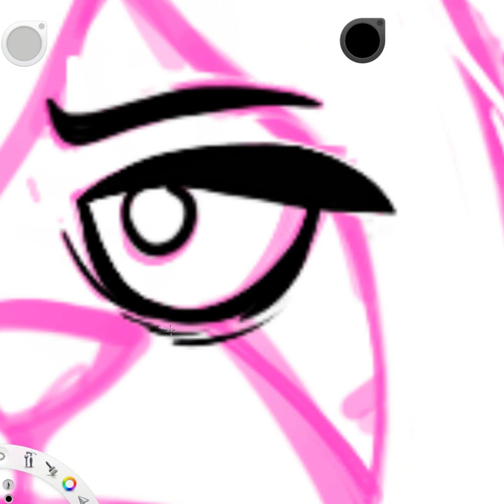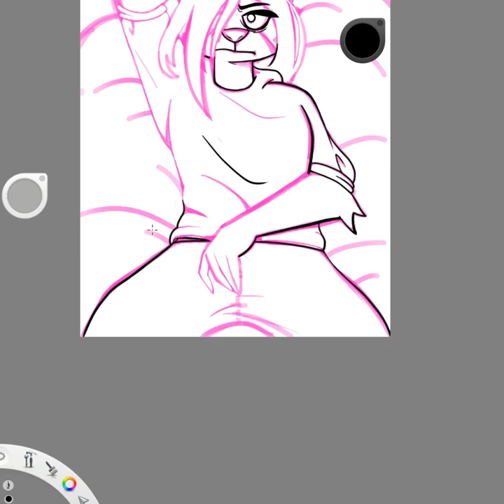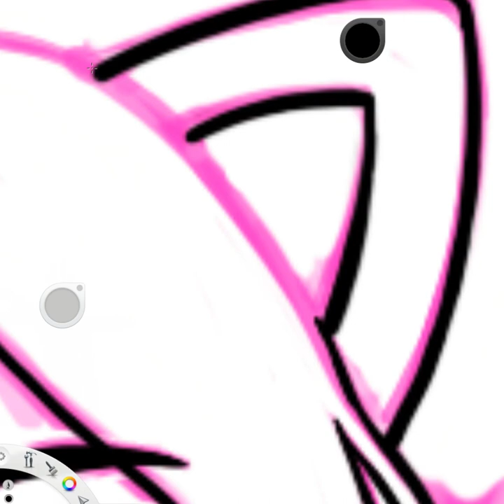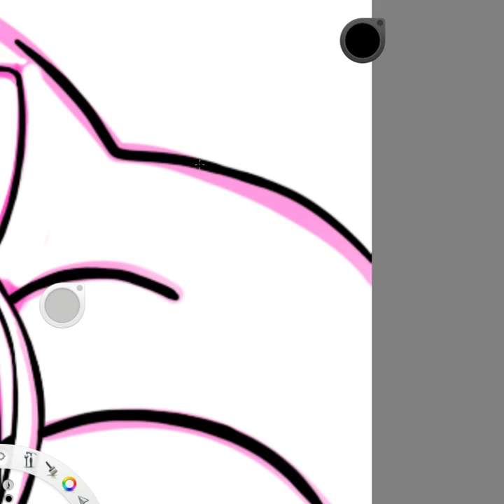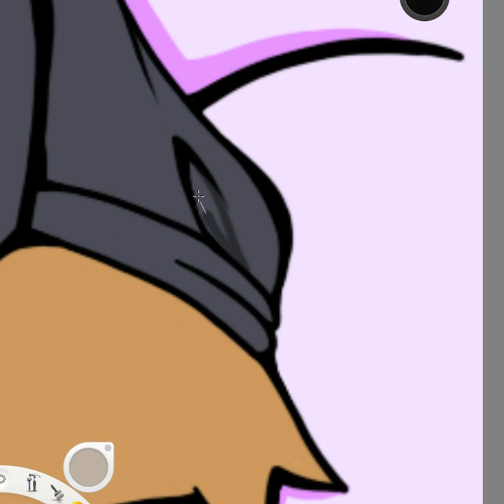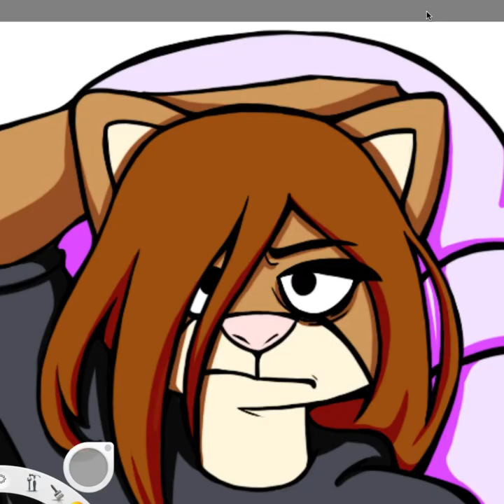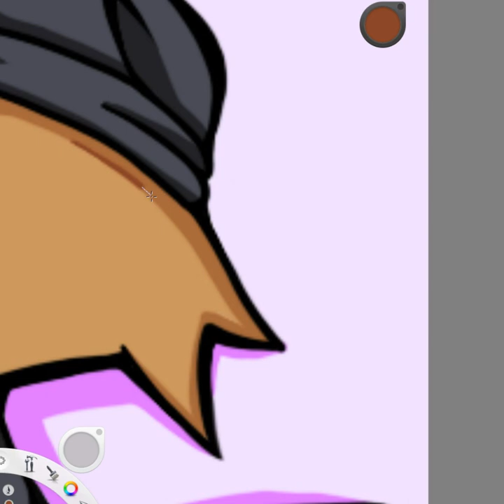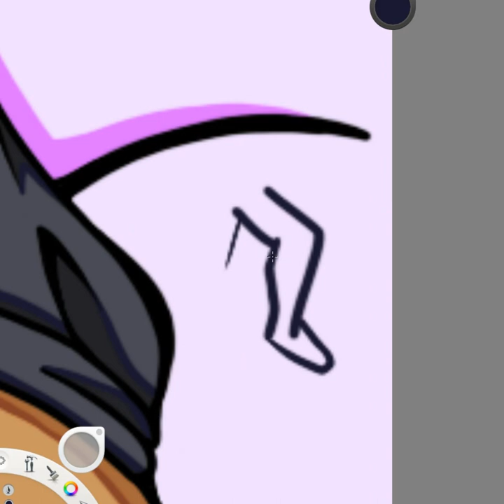PFG - SpeedPaint - Otter